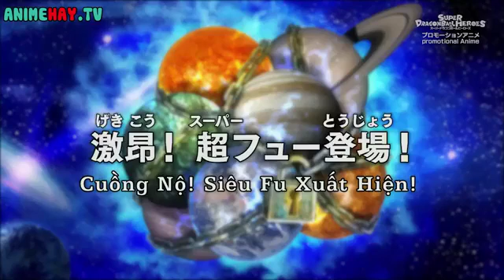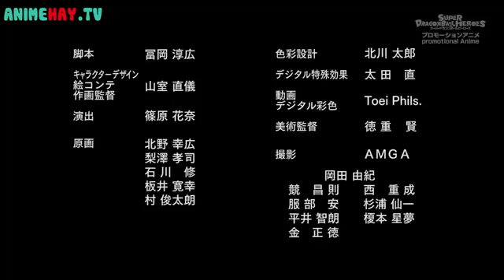Dragon Ball Heroes Tập 4